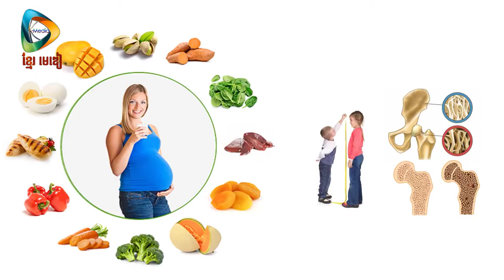ETTM#​ Foods that provide health benefits អាហារដែលផ្តល់អត្ថប្រយោជន៍ដល់សុខភាព។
Thanks!